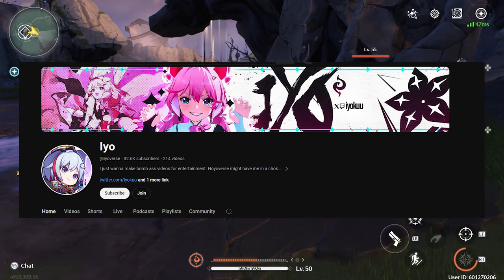The WORST and BEST things about Wuthering Waves!! | WuWa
In this video Azure Soul talks about all the personal positives and negatives about Wuthering Waves that he has experienced with the game so far.

Timestamps:
0:00 - Intro
1:21 - Negatives Start here
1:39 - Marketing
2:20 - Slow Start
3:07 - Portable Crafting
3:59 - Glitches/Optimization
5:25 - Camera Issues
6:19 - Waveplates
8:17 - Voice line Cutout
9:09 - English Dub Direction
10:55 - Positives Start here
11:06 - Combat
13:34 - Movement
14:01 - Designs/Models
14:55 - Music
15:15 - Graphics
16:04 - Ascension
16:36 - No cost for farm
17:22 - Story/Rover
18:32 - Kurogames Good/Bad?